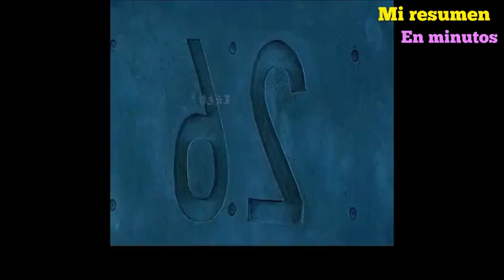EN ESTA PRISIÓN TIENEN 2 MINUTOS PARA COMER SI NO MUERES | RESUMEN DE LA PELICULA EL ( HOYO )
:Resumen de pelicula el hoyo nrtflix.